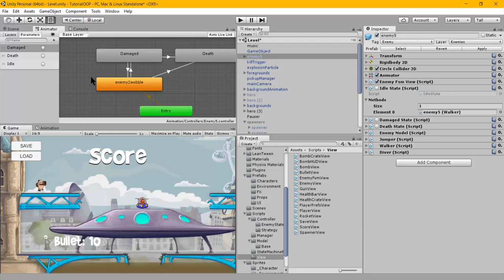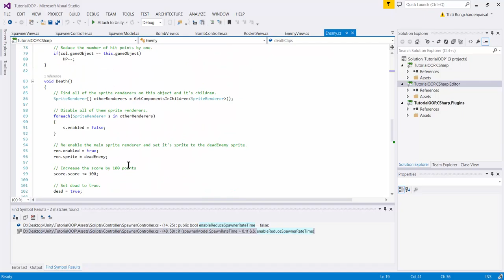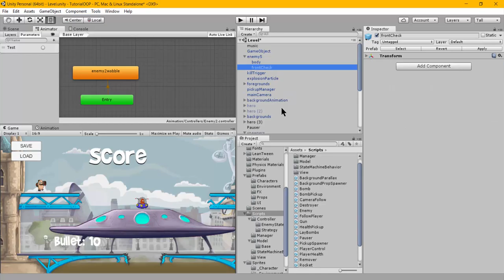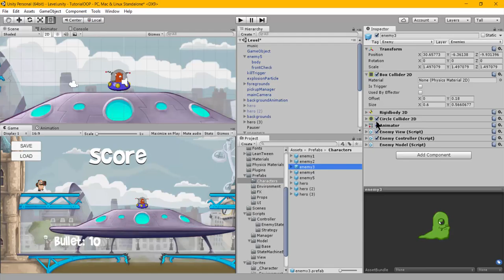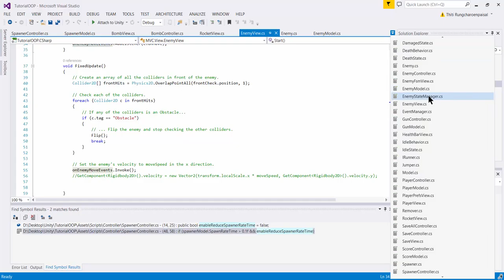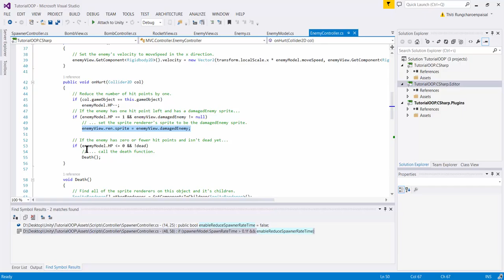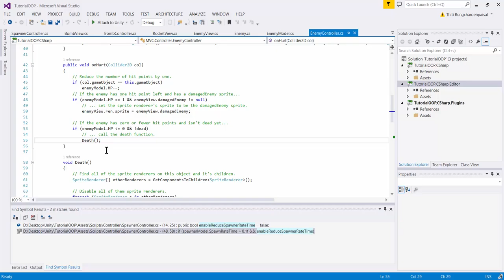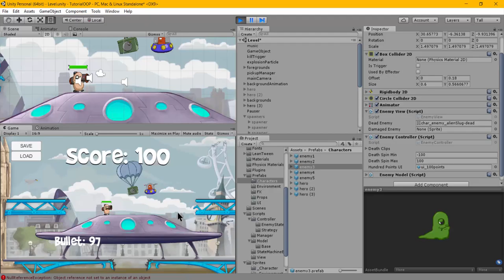Unity MVC : EnemyMVC